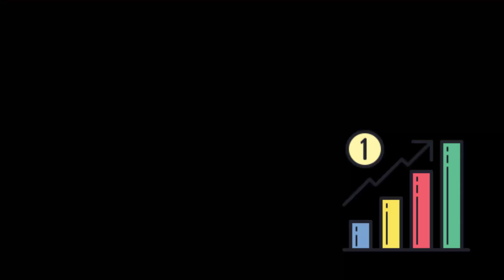Top 5 Luxury Sedan Sales in May 2020 | लग्जरी सेडान की बिक्री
Luxury Sedan Segment Sales in May 2020

Luxury Sedan Segment Sales